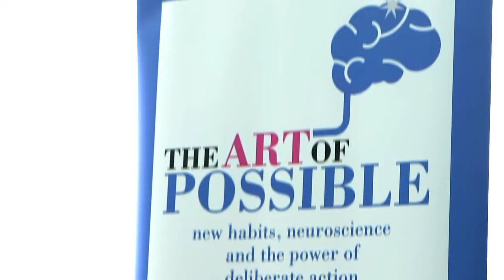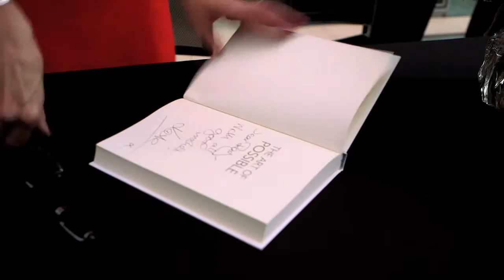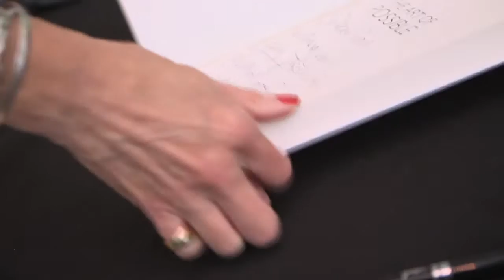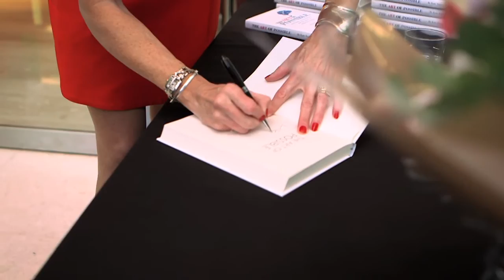The Art of Possible - new habits, neuroscience and the power of deliberate action by Kate Tojeiro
The Art of Possible - new habits, neuroscience and the power of deliberate action by Kate Tojeiro, Executive Coach with contributions from Araceli Camargo, foreword by René Carayol MBE and endorsement from Sir John Whitmore.